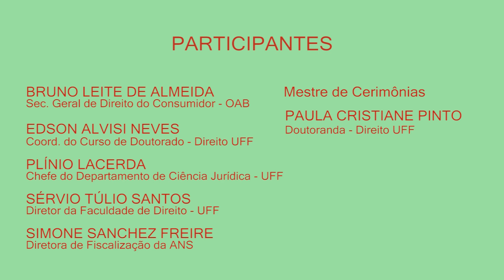SEMINÁRIO DIREITOS DO CONSUMIDOR - MESA DE ABERTURA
MESA DE ABERTURA com:

BRUNO LEITE DE ALMEIDA - Sec. Geral de Direito do Consumidor - OAB
EDSON ALVISI NEVES - Coord. do Curso de Doutorado - Direito UFF
PLÍNIO LACERDA - Chefe do Departamento de Ciência Jurídica - UFF
SÉRVIO TÚLIO SANTOS - Diretor da Faculdade de Direito - UFF
SIMONE SANCHEZ FREIRE - Diretora de Fiscalização da ANS

O Seminário de Direito do Consumidor na Modernidade propõe-se a discutir e refletir sobre o direito do consumidor na atualidade, trazendo jurisprudência e pesquisas recentes.Diversos profissionais palestrantes e debatedores irão discutir problemáticas e soluções essenciais que envolvem este campo de estudo.